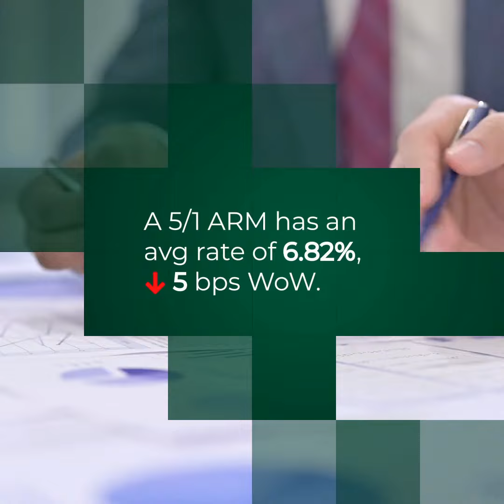DYNAMIC REAL ESTATE SERVICES / VALUE-BASED REPRESENTATION